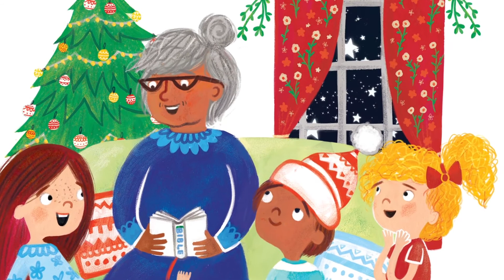Ffilm Nadolig: Y Stori Fawr